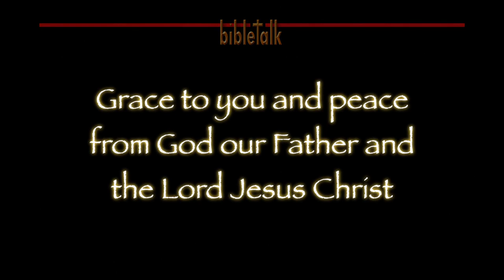In Search of Christianity: The Path of Discipleship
What greater calling can there be than to be a disciple of the Lord Jesus Christ? It is training, teaching and empowering us to speak like, think like, and act like the One who is the way, the truth and the life.

Visit us on Facebook (/insearchofchristianity)